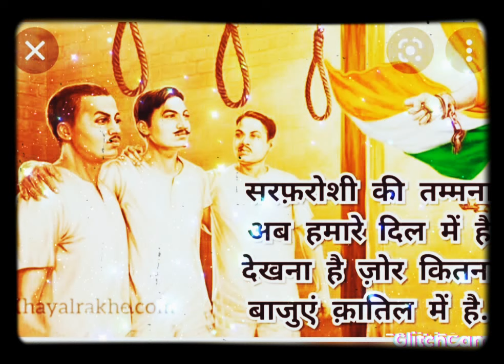Mera Rang De Basanti Chola 🇮🇳🇮🇳🇮🇳🇮🇳Song for Status